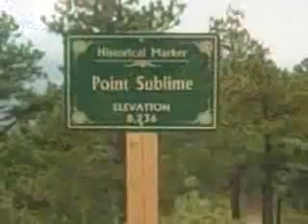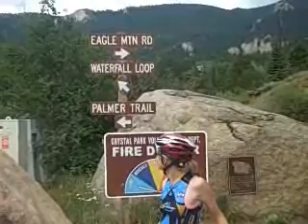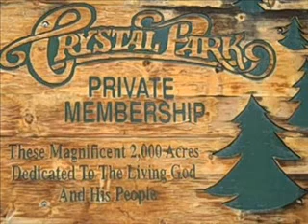Crystal Park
US Paralympic Team trains on Crystal Park Road